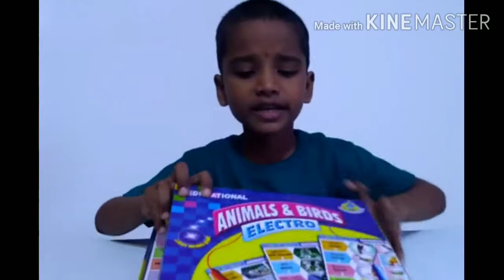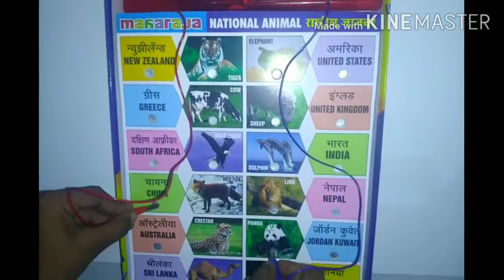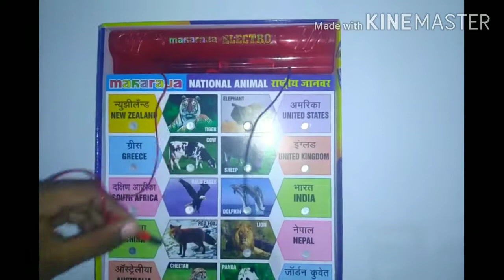लहानपण माझे, बच्चों को खेलखेल में ऐसे सिखाये, Toys unboxing,Educational toys,Electro toys,Kids toys,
In this video I teach very important information with the help of electro toys.
      लहानपण माझे, बच्चों को खेल खेल में ऐसे सिखाये, Toys unboxing, Educational toys,Electro toys, Kids toys, best toys.
      Expert says due to this type games kids becomes very talent as well as well developed grasping power.
but also motivate to us.